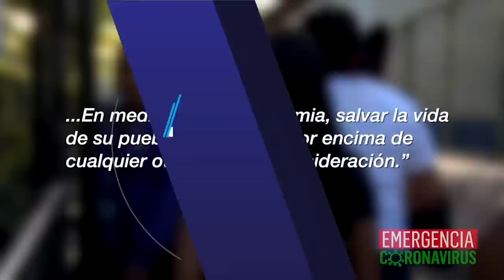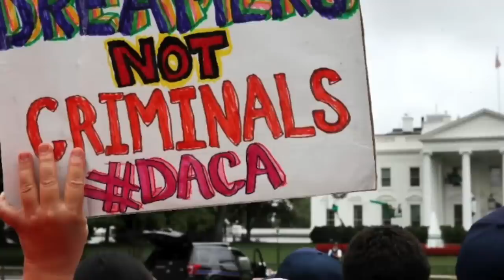Gobierno impide repatriación de nicaragüenses provenientes de Islas Caimán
Las noticias más importantes para este 18 de junio, 2020:
-Nicas en Islas Caimán demandan al Gobierno de Ortega que les permita retornar
-Intelectuales del mundo piden a Ortega reintegrar a médicos despedidos
-Nicaragua supera proyección oficial de muertes en menos tiempo
-Internacional | Trump fracasa en intento por eliminar el DACA

Recomendación | En nuestro canal de YouTube te invitamos a ver la entrevista con el consultor político costarricense, Luis Haug, gerente general de la firma Cid Gallup, quien analiza los resultados de la última encuesta que realizaron en Nicaragua, y que ubica al régimen de Daniel Ortega en una evaluación desfavorable por el manejo temerario de la pandemia del covid-19, y la falta de libertades públicas.